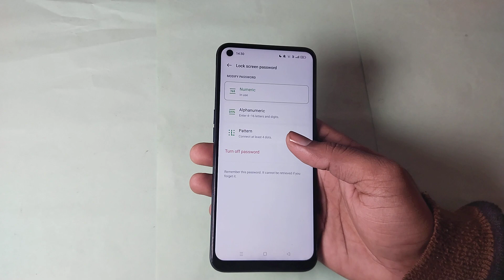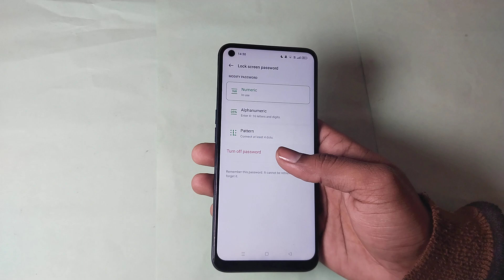realme 8 me pattern password set kaise kare, how to set pattern password in realme 8